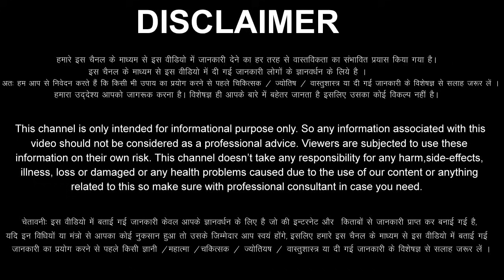Mithun Rashi 13 December 2023 Aaj Ka Mithun Rashifal Mithun Rashifal 13 December 2023 Gemini